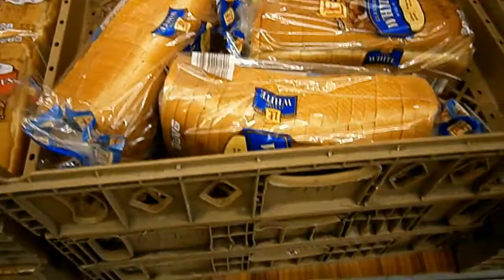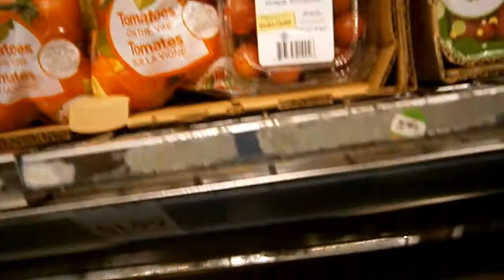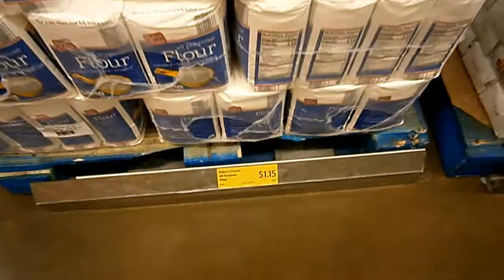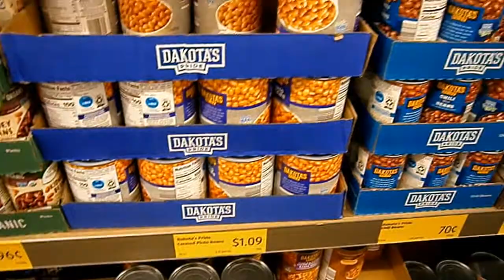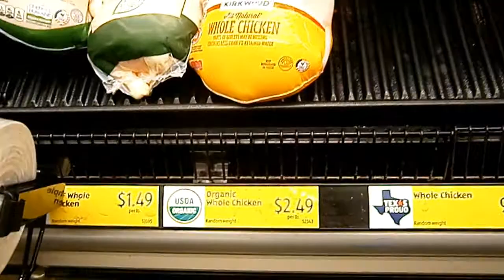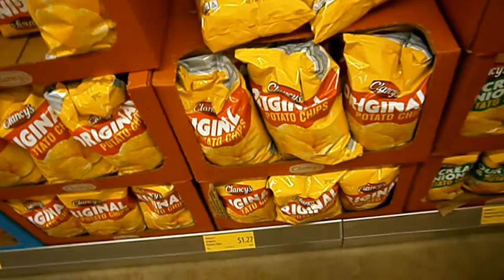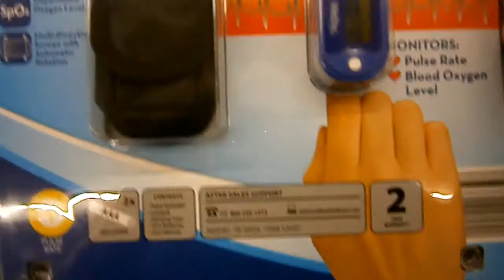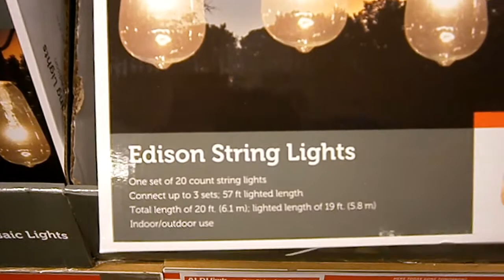ALDI GROCERY HAUL #9 | Rising cost of basic food supply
ALDI GROCER HAUL. Real life in store shopping ALDI. Looking for basic food staple items.